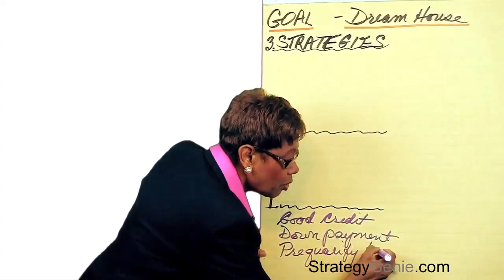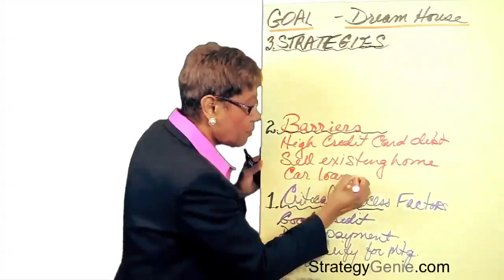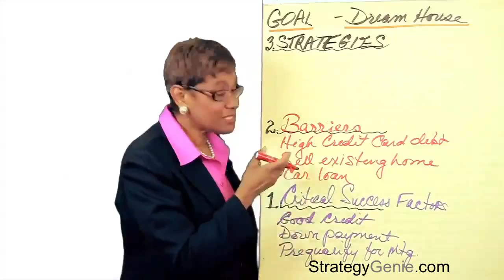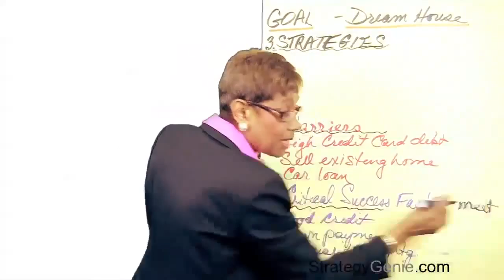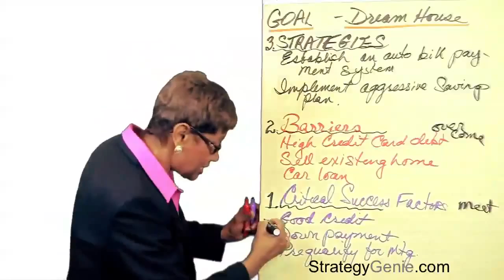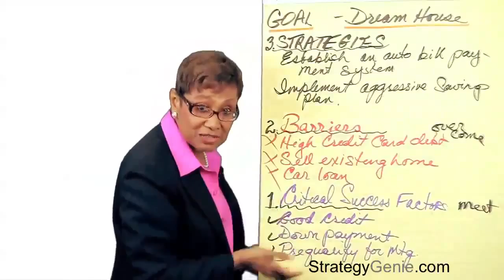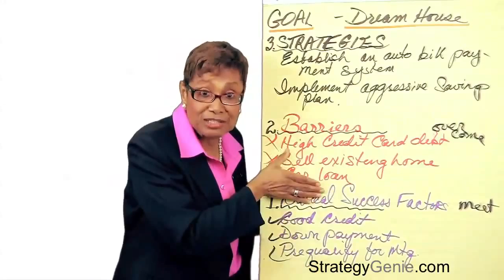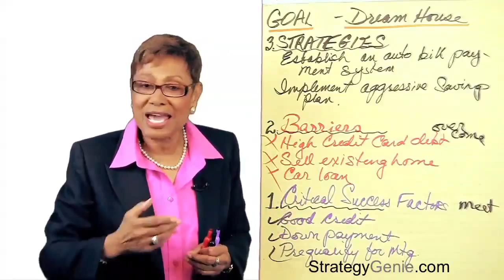Marcia Strategy Video #1 HD